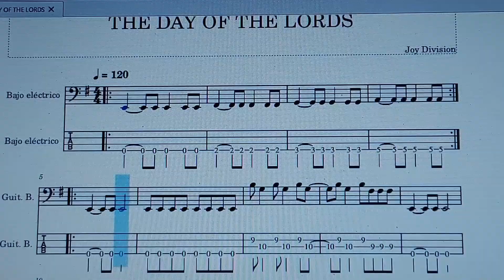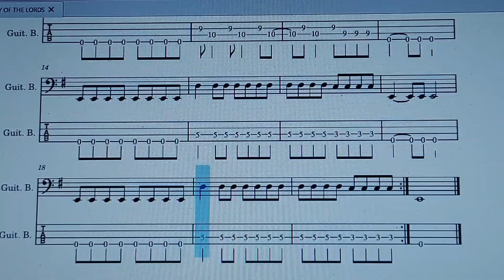Joy Division-Day of the Lords(Bass Cover+Partitura+Tablatura)